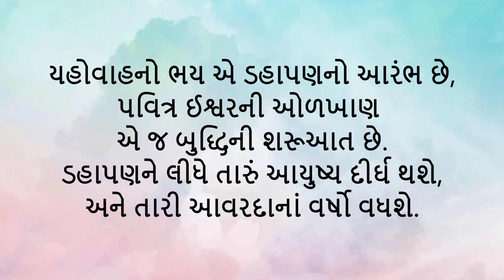ડિસેમ્બર 15: દૈનિક બાઇબલ કલમો: દરરૉજ ની રોટલી - Our Daily Bread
Daily Bible verses August link

Daily bible, Daily bible verses, motivational bible verses, daily bible study, Gujarati bible verses,